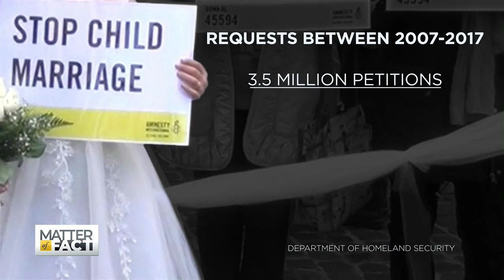Visas are Being Approved for Child Brides. A Former Teen Bride Wants to Change That.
Millions of men are looking to bring child brides to America and thousands of requests have already been approved, even for girls as young as ten years old. Fraidy Reiss escaped a forced marriage as a teenager. Now, she’s working to close that legal loophole.